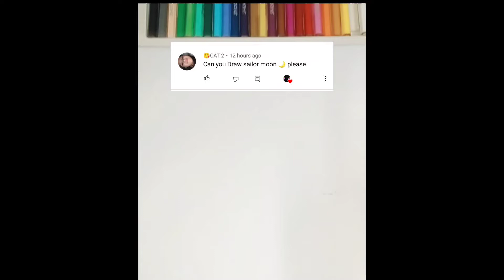sailor moon 🌙 Drawing 🔥|arts by Varshu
sailor moon Drawing 🔥 in this video Let's aim for 500 likes | arts by Varshu